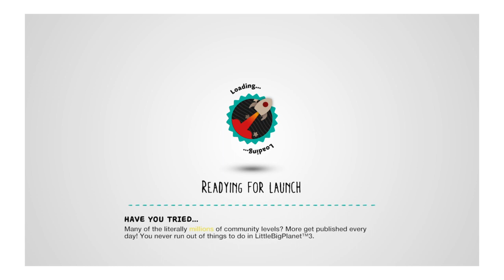Little Big Planet 3 Adventures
I love sharing videos of Lego builds & Computer Games.